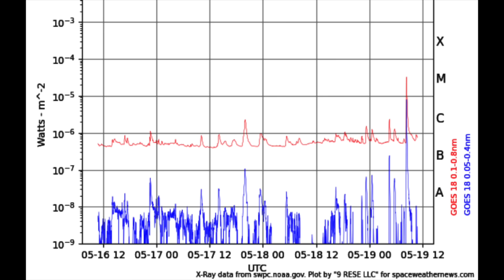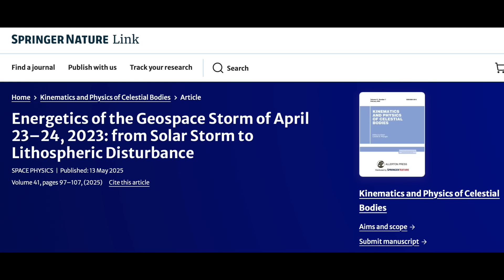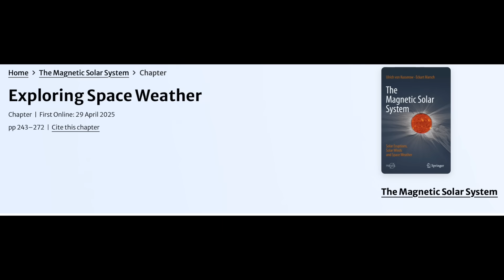M Class Solar Flare, Filament Eruption, US Alert | S0 News May.19.2025